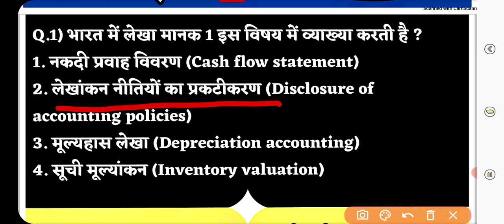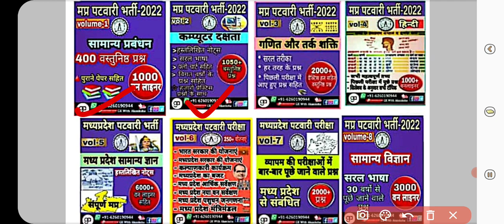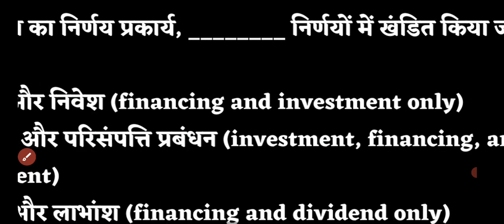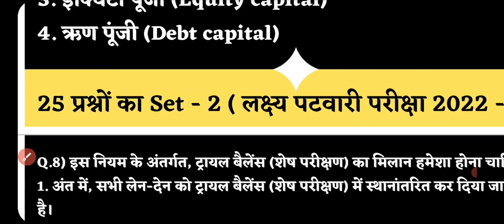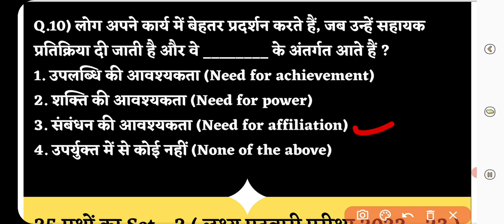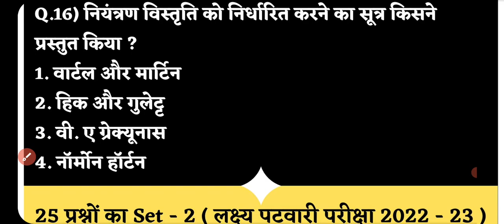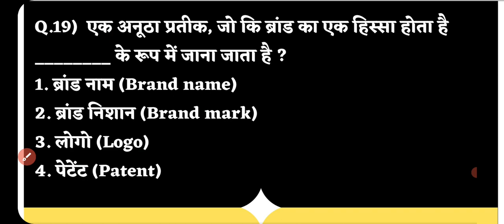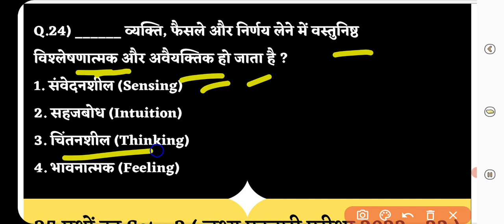prabhandan qns mp patwari crashcourse 2023|प्रबंधन 25 प्रैक्टिस प्रश्न|day-24#prabhandan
पटवारी ग्रुप 2 के सभी वीडियो के लिए प्ले लिस्ट

प्रबंधन क्लास-1

प्रबंधन क्लास 2